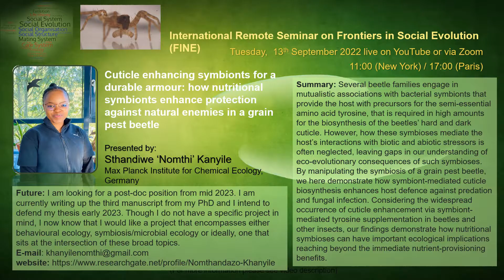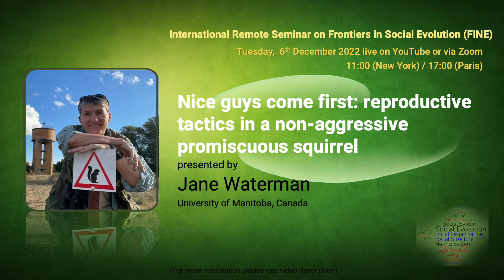FINE Season 5, Fall 2022